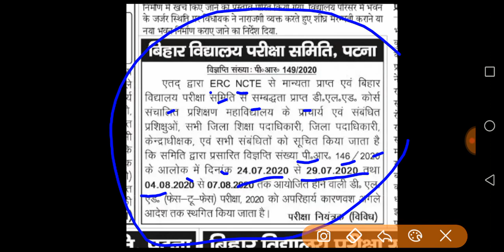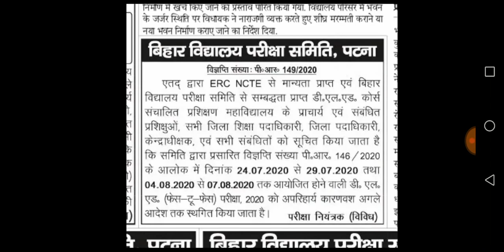डीएलएड 1st year or 2nd year का परीक्षा अगले आदेश तक स्थगित।